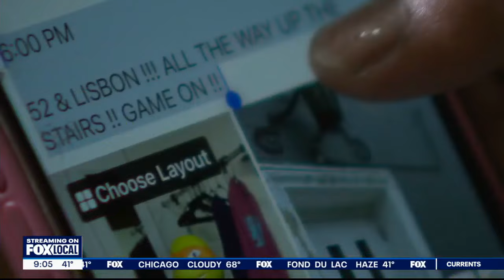Ninja Turtles pop up in MKE | FOX6 News Milwaukee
“Teenage Mutant Ninja Turtles" figurines are scattered around the city, with “turtle power" taking Milwaukee by storm.